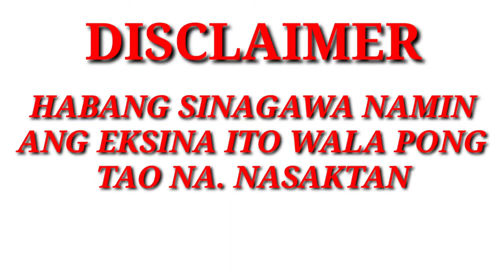Wanted Nardong putik. Happy lifestyle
Paalala habang sinasagawa namin Ang eksinang ito wala pong taong nasaktan at wag PO masyadong seryusohin Ang bawat eksina dahil ito ay isang katuwaan lamang Kung nais niyo mag request maari po kayong mag comment. at Kung nagustuhan niyo Ang videong ito pls don't forget to like share and subscribe thank. Pls suport gerald tapic vlog